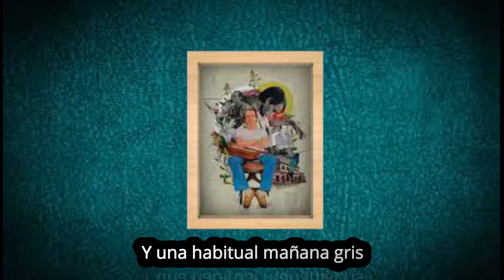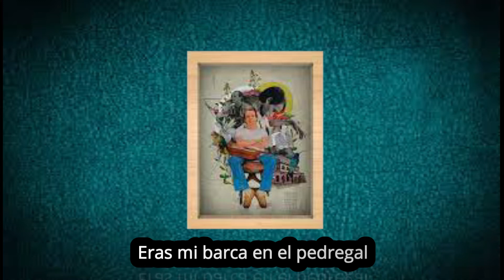Tu Imagen - Silvio Rodriguez - Lyrics